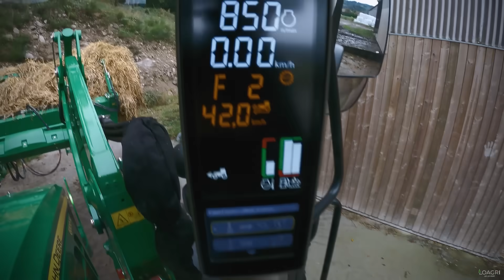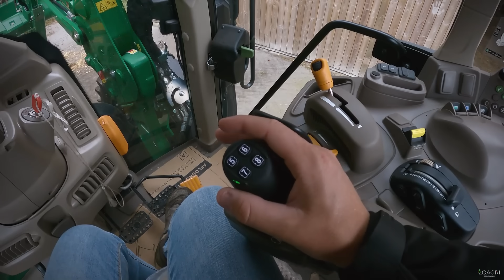😎[AVIS] JE teste le JOHN DEERE 6100M à la FERME ! 🐄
Salut à tous les amis, aujourd'hui, on se retrouve à la ferme d'un copain, qui a eu durant quelques jours le dernier John Deere 6100M en démonstration avec un chargeur !
C'était donc pour moi l'occasion, de vous faire quelques images et d'essayer ce petit tracteur d'élevage, on va donc, charger du fumier, faire un peu de transport, distribution d'alimentation pour les vaches montbéliardes, et pailler. On passera également faire un petit tour dans la salle de traite.

Dans cette vidéo, je vais vous expliquer les grandes lignes de ce tracteur, et vous donner mon avis, c'est une vidéo qui change de d'habitude, ou je vais aller un petit peut plus dans le détail, et parler un peu plus, dites moi ce que vous en pensez !

Aller, bon visionnage à tous les amis ! 🤠🚀

CIAO ! 🇫🇷